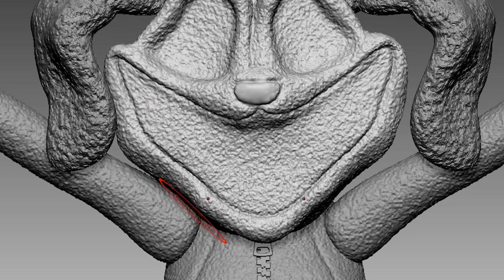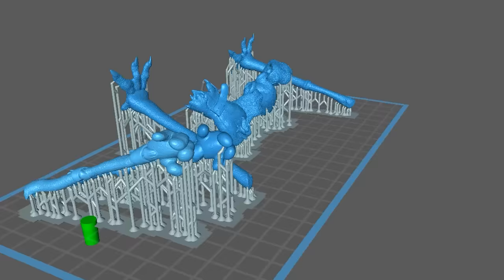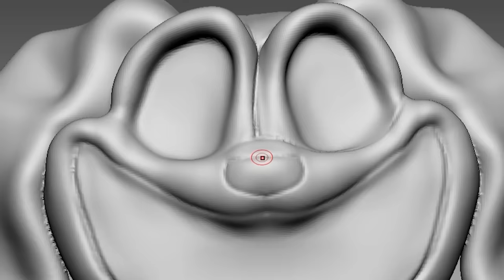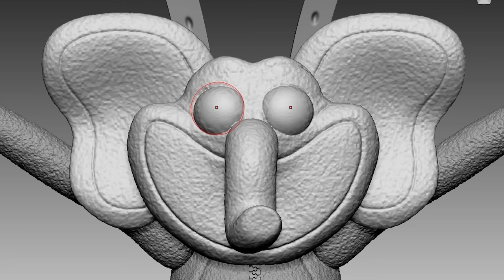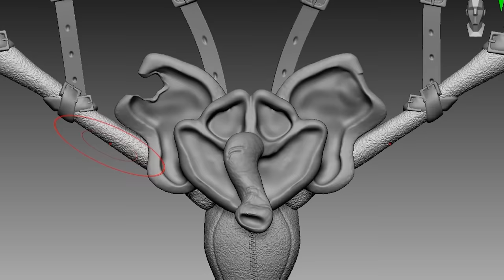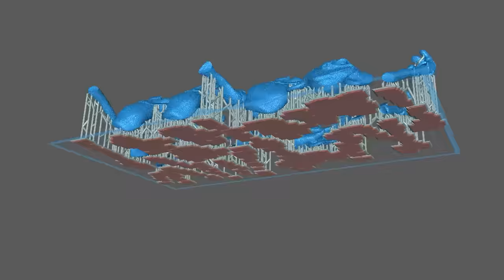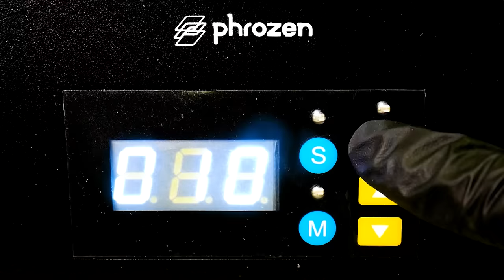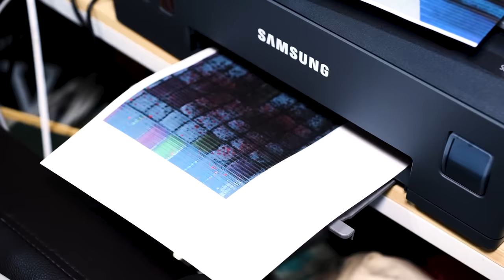Making DOGDAY got his LEGS BACK! Sculpture Timelapse Poppy Playtime 3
Timelapse sculpting and painting of game  -
 [Poppy Play time: chaper 3]

3D modeling and 3d printing for figure making.

0:00 Intro
0:11 3D Modeling
1:25 Making a support
1:48 3D Printing
2:15 Cleaning
2:22 Removing supports
2:40 Cure the prints
2:56 Work-surface
3:13 Painting DogDay
5:42 Finished
6:10 DogDay, Bubba Bubbaphant, CraftyCorn Cutscene Miniature Diorama

3D modeling - Zbrush
3D printer - Elegoo Elegoo Saturn 3 Ultra 12K

Music

Mod Creators for VS Poppy Playtime Project Funk below:
woyer106 - Charter, coder, musician

Shunkra - Main artist

 / shunkra
Zawg - Artist

 / ganzo_991
Yatzel - Artist, Animator

 / yatzel_art
Sas Original - Musician, charter, coder, animator

 / sasorig1nal
BruhZuZy - Musician

 / elpapuv73293056
Uva - coder

Draco lol - charter

 / dracoelpe
Kaponic - chromatic maker

 / kapoinc

Mod Creators for CatNap Vs Smiling Critters below:
The RedBlack Master - Director/Charter/Chromatics/Tester

Fende  - Co-Director/Artist/Animator/Tester

 / fenderito2000
DENOTT Games - Progammer/Artist/Animator/Chromatics/Music-Help

Kimihito - Musician/Chromatics Maker

Michi_DX - Sounds/Music-Help

 / michicatloller
MrVita_Official - Artist/Icons Arts/Arrow Skin